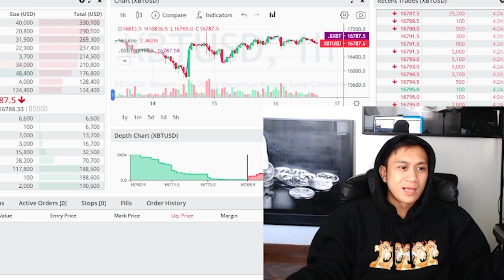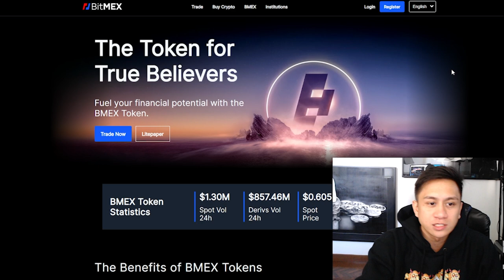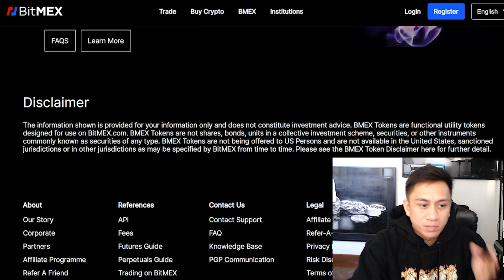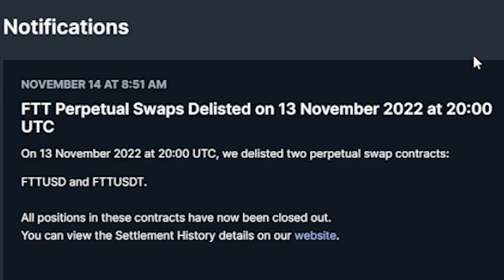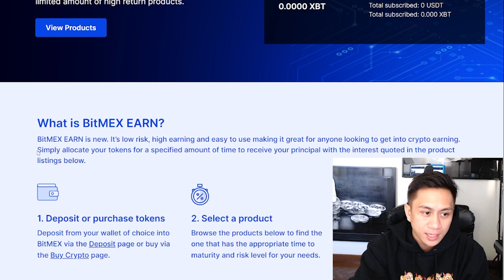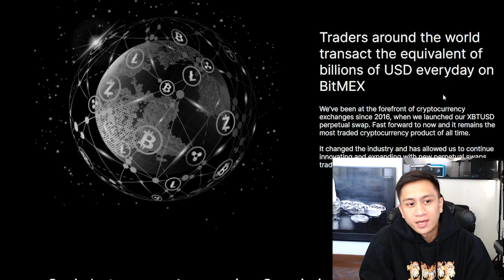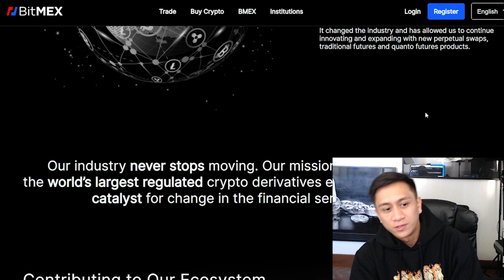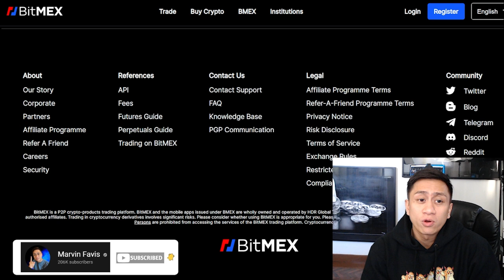STAKE NOW, EARN REWARDS LATER! | BITMEX REVIEW!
Follow BitMEX on their socials -